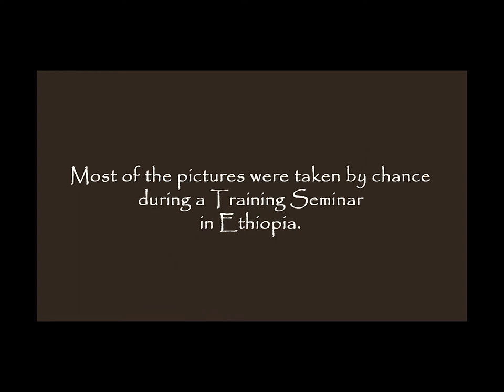Faces from Ethiopia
This material was made under the LIFE+ project "The Return of the Neophron"